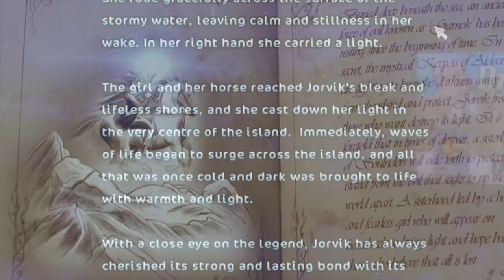Star Stable Online - LEMONBEAUTY - Part 1 [THE BEGINNING]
Lets play some Star Stable Online! A beautiful horse game with horses! Follow me and Lemonbeauty when we do some questes!